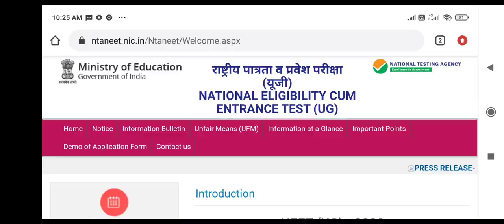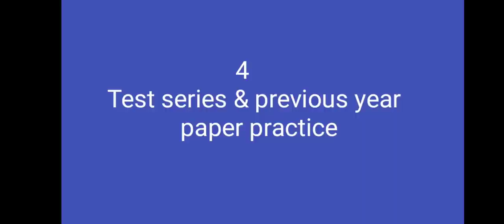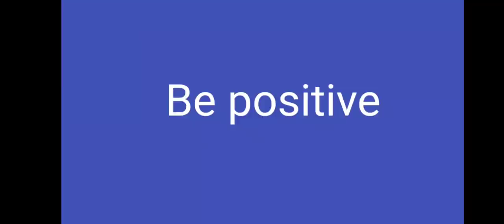NEET exam 20201. Video for self study students